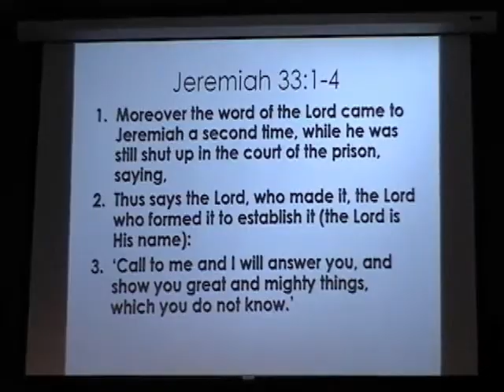33:3 Love Calling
A short video of the event